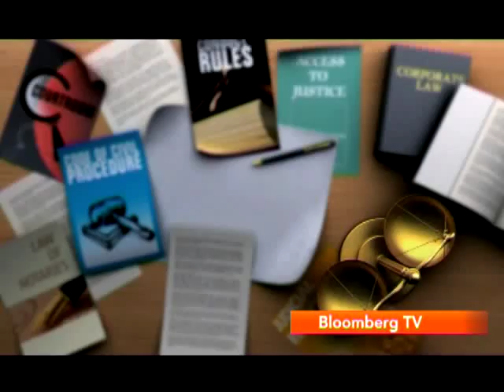The Courtroom: Exclusive interview with Mukul Rohatgi, Senior advocate, SC - Part 1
Exclusive interview with Mukul Rohatgi, Senior advocate, SC